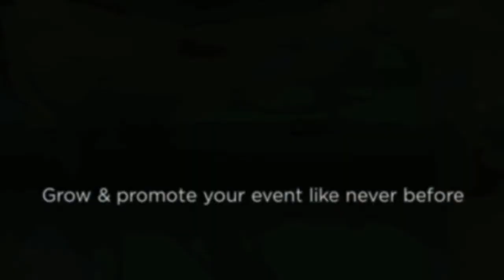Dancesport Photography Grand Nationals Promo Reel 1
Courtesy of Alex Rowan
 — at The Ritz-Carlton Key Biscayne, Miami.